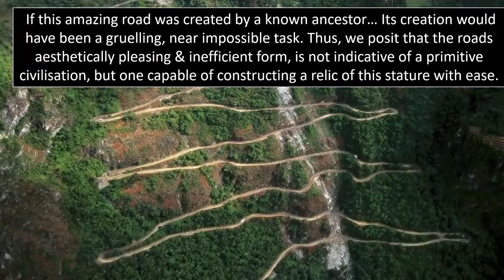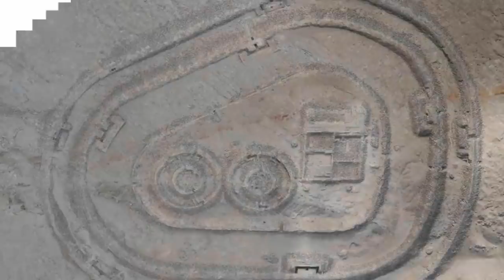Chanquillo Temple ⁓ Actually Gigantic Ancient Clock?